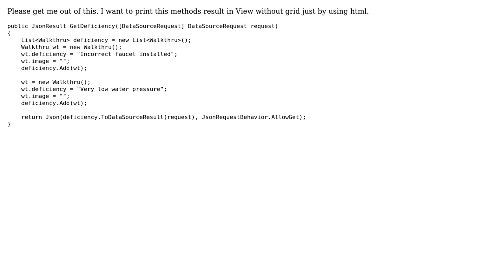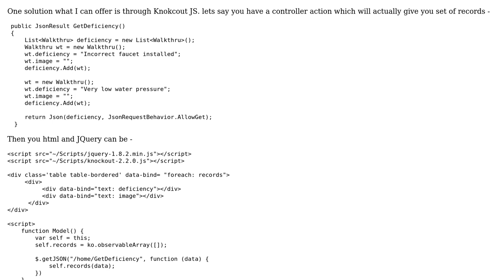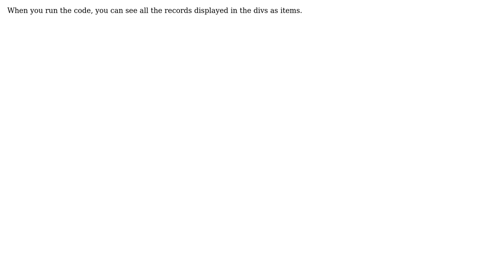I want to print this methods result in View without grid just by using html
With thanks & praise to God, and with thanks to the many people who have made this project possible! | Content (except music & images) licensed under CC BY-SA | Music | Images & others | With thanks to user ramiramilu user Manoj Bhadane and the Stack Exchange Network Trademarks are property of their respective owners. You are responsible for your own actions.